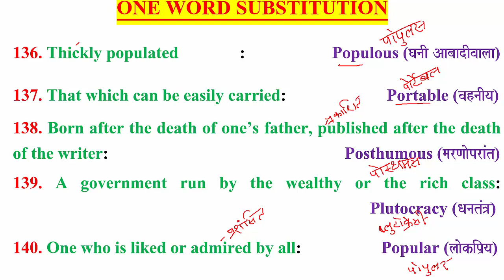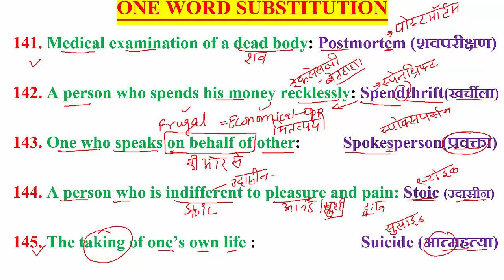ONE_WORD_SUBSTITUTIONS(141-145) SSC IBPS RAILWAY AIR_FORCE NAVY NDA CDS LEARNING_LOCUS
ONE_WORD_SUBSTITUTIONS(141-145)
141. Medical examination of a dead body: Postmortem (शवपरीक्षण)

142. A person who spends his money recklessly: Spendthrift(खर्चीला)

143. One who speaks on behalf of other:          Spokesperson(प्रवक्ता)

144. A person who is indifferent to pleasure and pain: Stoic (उदासीन)

145. The taking of one’s own life :                         Suicide (आत्महत्या)